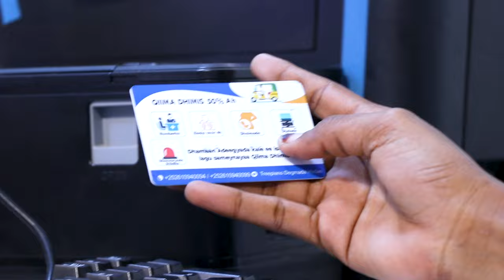Madaxweyne Xasan Sheekh “Dowladda Masar Soomaaliya waxa ay u tahay Xulafo taariikhi ah''.